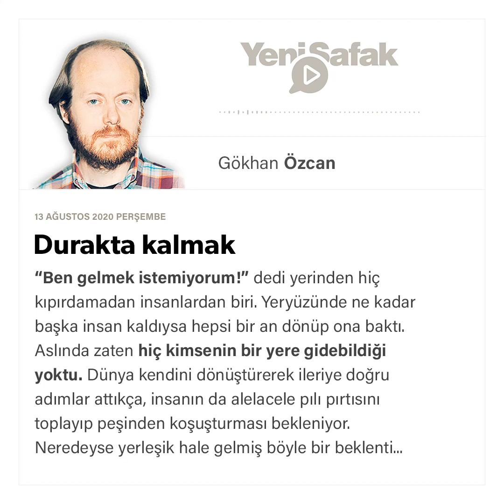Gökhan Özcan - Durakta kalmak - 13.08.2020